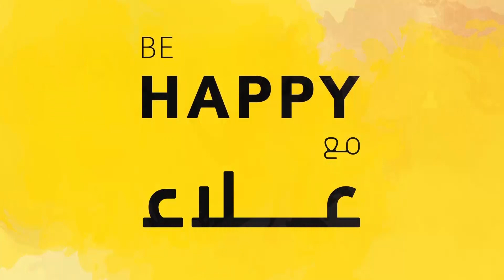الموت ديال الضحك مع علاء..سولنا مغاربة واش كيعرفو شهور السنة الهجرية؟+أجوبة صادمة وغير متوقعة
من خلال برنامج "بي هابي مع علاء"، عجز بعض المغاربة عن تحديد أسماء الأشهر الهجرية.